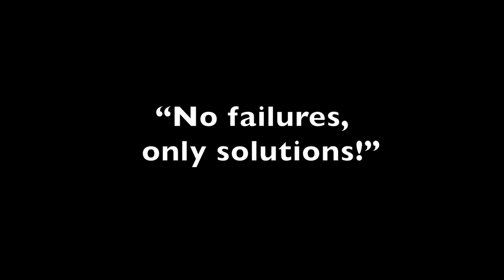Discerning Your Call